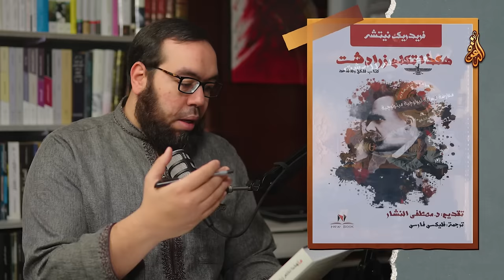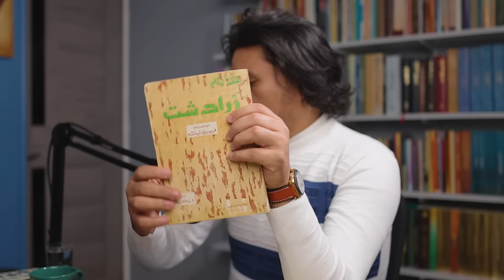ما لا تعرفه عن نيتشة وعلاقته بالإلحاد | لقاء مع حمزة سليمان @Qahruman مؤلف كتاب: ما هكذا تكلم زرادشت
ما لا تعرفه عن نيتشة وعلاقته بالإلحاد والداروينية
لقاء مع الأخ: فخر الدين حمزة سليمان الكهرمان آبادي
مؤلف كتاب: ما هكذا تكلم زرادشت
معارضة فلسفية ثيولوجية ميثولوجية في قالب نثري وشعري
رداً على كتاب: هكذا تكلم زرادشت، تأليف: فريدريك نيتشة
فناة حمزة سليمان على يوتيوب @Qahruman

00:00 ترحيب ومقدمة
01:23 من هو فريدريك نيتشة
03:38 سبب اختيار زرادشت
06:06 أهمية كتاب: هكذا تكلم زرادشت
08:14 نيتشة بين الداروينية والإلحاد
15:43 تقديس نيتشة وكتاباته
22:04 معارضة فلسفية ثيولوجية ميثولوجية
26:03 أهمية المعارضة الأدبية
32:22 ما هكذا تكلم زرادشت
43:15 موت الإله عند نيتشة
50:30 الصراع مع العقائد المسيحية
58:02 عداء نيتشة للمسيح والمسيحية
1:00:52 السخرية وسب الدين عند نيتشة
1:02:19 مناظرة حول ألوهية المسيح
1:16:24 شخصية الجوكر عند نيتشة
1:20:26 أفكار نيتشة عن المجتمع
1:25:09 أفكار نيتشة العنصرية
1:31:06 أطوار العقل عند نيتشة
1:34:53 الجزء الميثولوجي: اللوياثان
1:38:24 دولة اللوياثان عند توماس هوبز
1:42:37 أطوار الإنسان عند نيتشة
1:46:06 العود الأبدية وتناقض نيتشة
1:49:33 تعليق أخير حول الكتاب
1:51:09 مركز تبصير
1:52:56 كلمة أخيرة

Sony Alpha 7S III Full-Frame Mirrorless Camera
Godox VL150 150W
Zoom F6 Multitrack Field Recorder